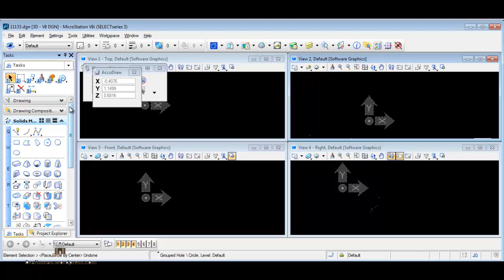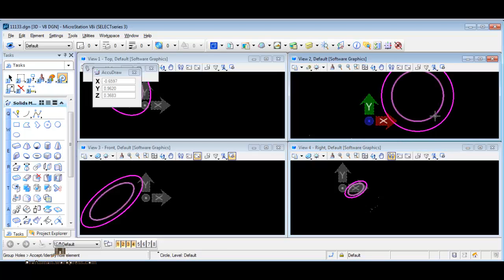microstation 11 extrude مايكروستيشن شرح عربي